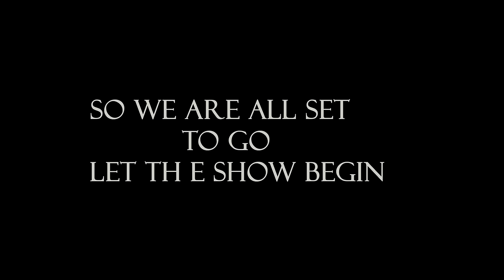My first concert after Indian Idol | Obom Tangu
videography credit - @Sanch.lifepov
Editor - oniduggong